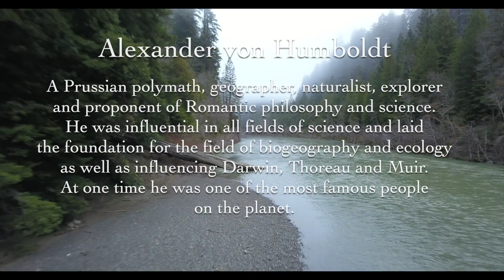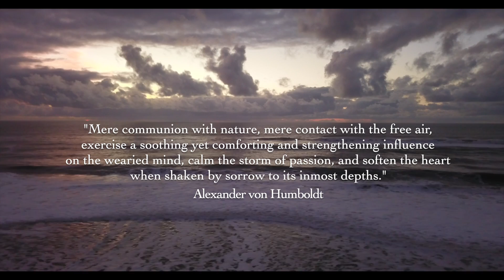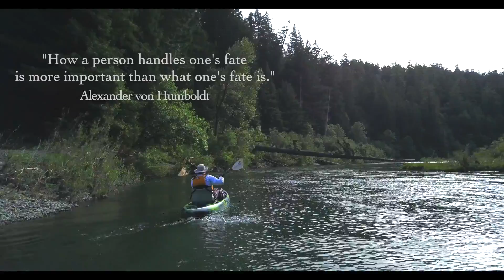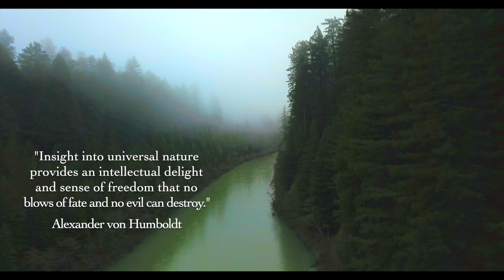Planet Humboldt Summit of Inspiration Intro video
The first video in a series about people that live up to the von Humboldt saying "..that all living things are interconnected and mutually dependent on each other."